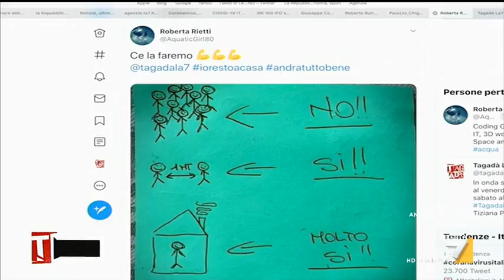Coronavirus, Regione Campania: "Stop a mercati rionali e fiere"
Coronavirus, il presidente della Regione Campania, Vincenzo De Luca, ha firmato un'ordinanza che sospende i mercati rionali e le fiere fino al 3 aprile